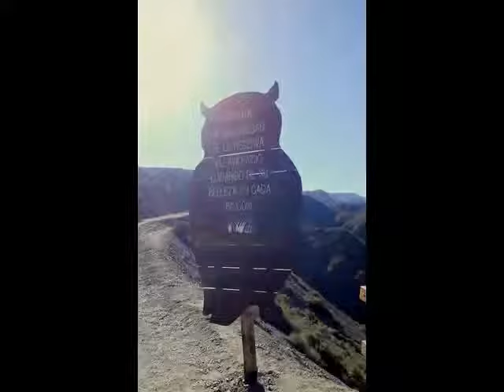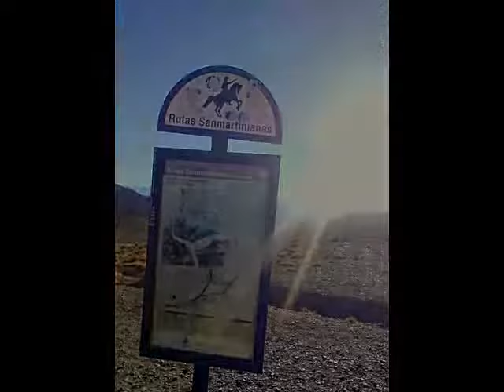Paisajes naturales de Mendoza Argentina